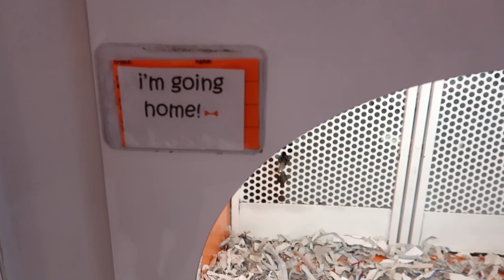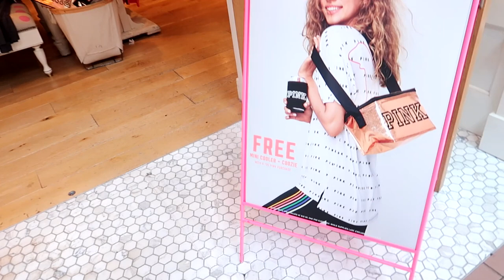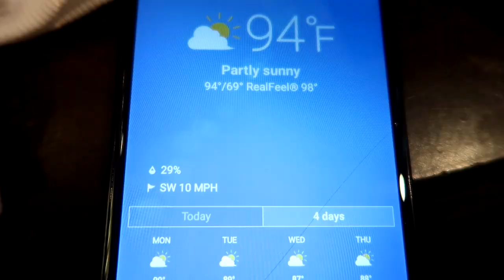Shopping At The Main Place Mall Santa Ana Orange County California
Hi Everybody, This is the beautiful Main Place Mall in Santa Ana California. A very clean fun place to shop and have some fun. Have an awesome day, Billisa